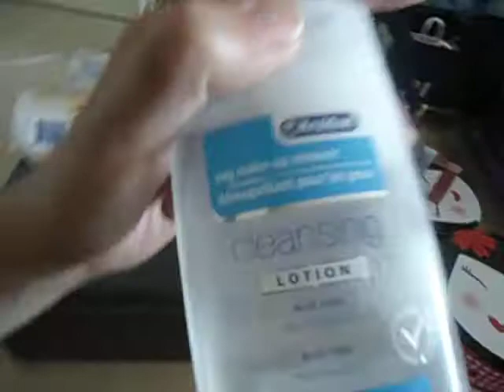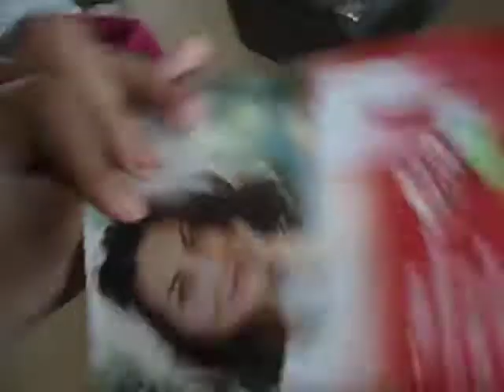Stash juli 2011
jep weer een stash request